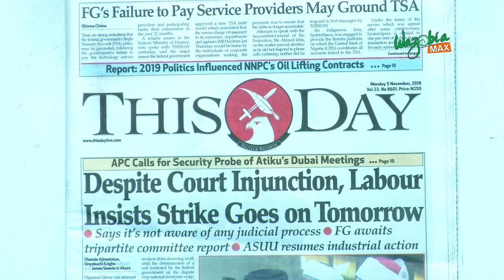Labour Insists Strike Goes on Tomorrow , Despite Court Injunction